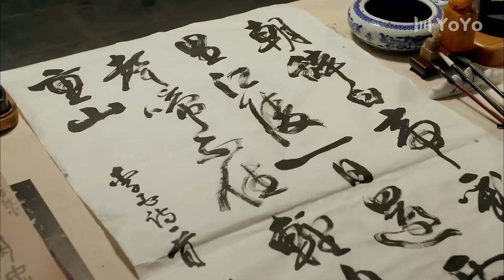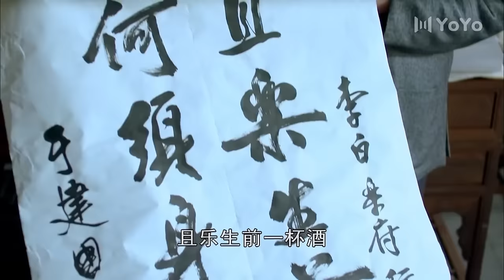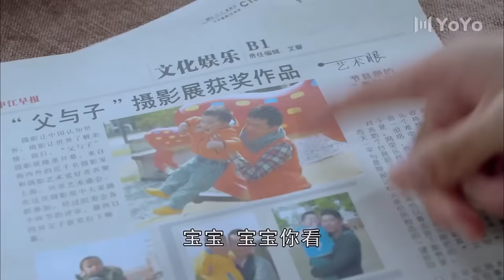賢慧媳婦好心去照顧生病的公公，卻被婆婆嫌棄並臭罵一頓 【中國電視劇 Chinese drama】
【生活启示录】